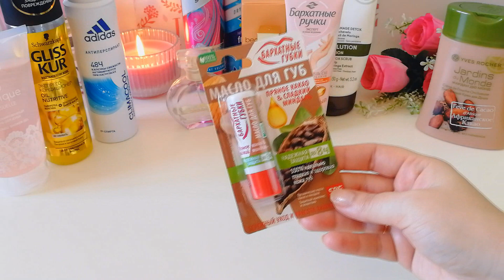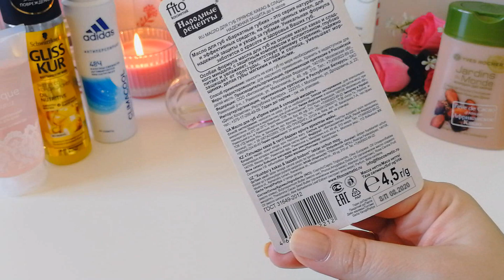КОСМЕТИКА, КОТОРУЮ ПОКУПАЮ ПОСТОЯННО! БЮДЖЕТНЫЕ НЕЗАМЕНИМЫЕ НАХОДКИ! ФАВОРИТЫ ДЕСЯТИЛЕТИЯ!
Привет, меня зовут Оля)
В этом виде делюсь своими фаворитами и бюджетными находками. Уход и декоративная косметика, которой не могу найти замену уже более 10 лет. Проверенные временем средства.